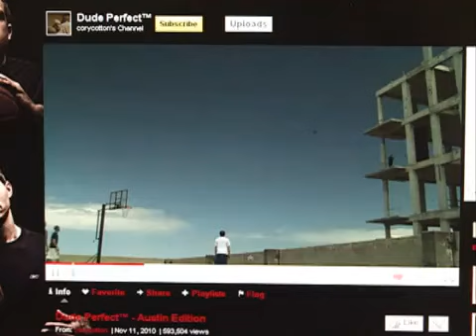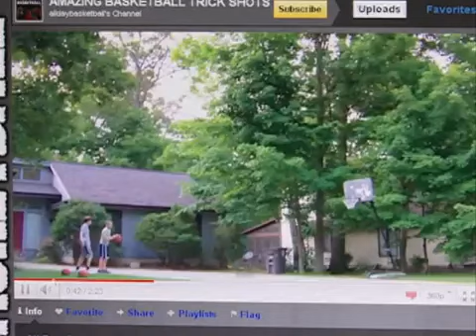All Day Basketball hits trick shots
A group of four guys from Fort Wayne try to make crazy, creative basketball tricks shots after being inspired by Dude Perfect.